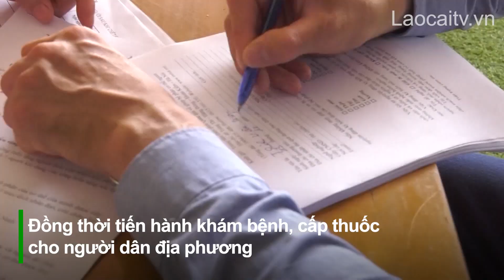Thành phố Lào Cai: Nhiều hoạt động ý nghĩa hưởng ứng Tháng Nhân đạo | THLC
Laocaitv.vn - Hưởng ứng “Tháng nhân đạo” năm 2023, các cấp Hội Chữ thập đỏ thành phố Lào Cai đã và đang triển khai nhiều hoạt động ý nghĩa. Trọng tâm là huy động sự chung tay góp sức của cộng đồng, chia sẻ khó khăn, giúp đỡ người nghèo, đối tượng bảo trợ xã hội có cuộc sống tốt hơn.
Đài Phát thanh - Truyền hình Lào Cai